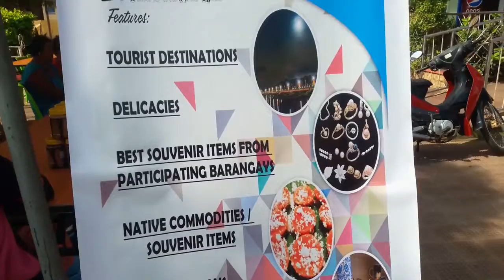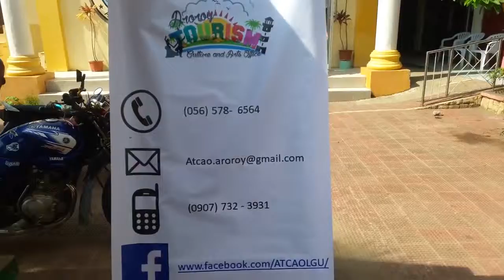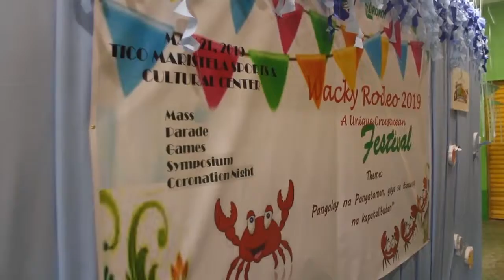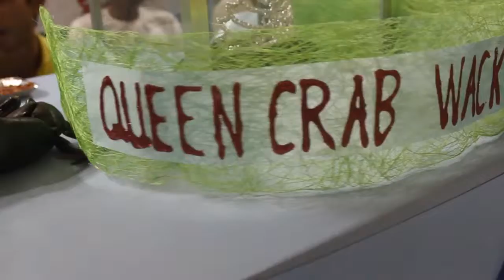AROROY WACKY RODEO FESTIVAL 2019